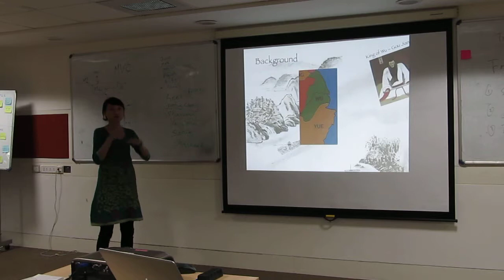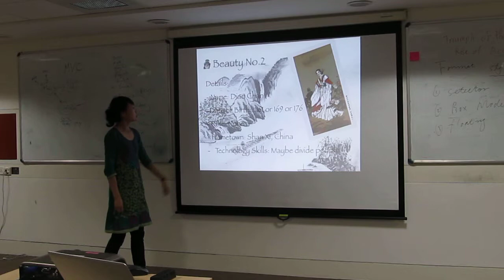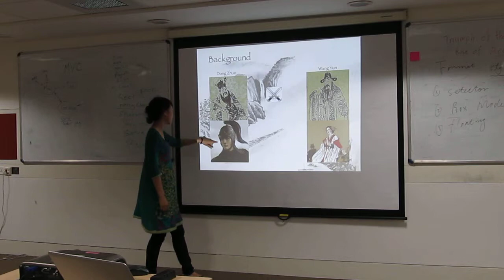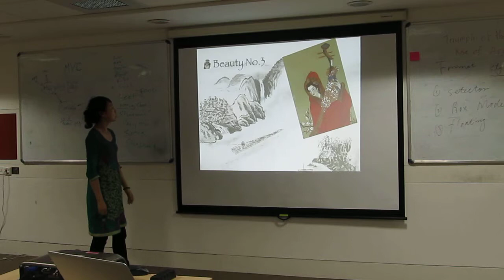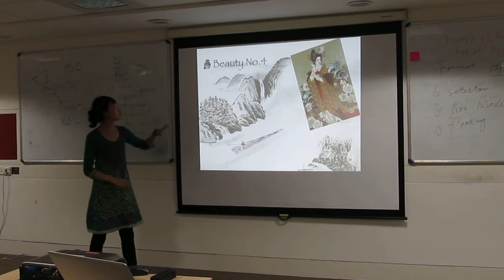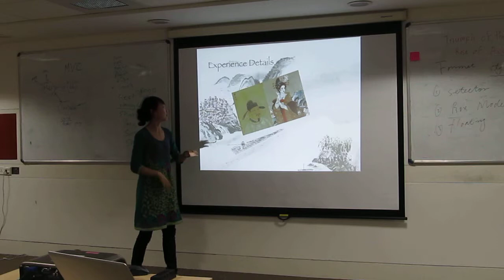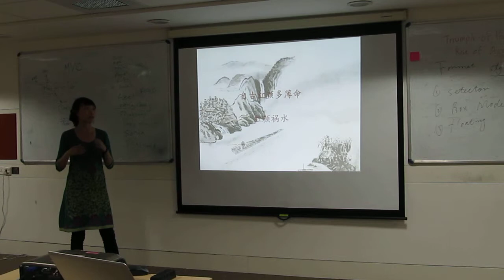Pecha Kucha - Yang Mei (TWU 23): The 4 Most Beautiful Women of Ancient China